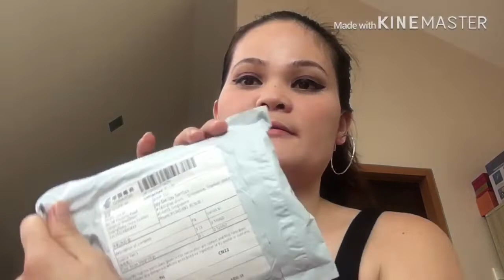long lasting matte lip liner 12colors || swatches &REVIEW by JOY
pudaier aliexpress supermattelipliner#tipid at sulit